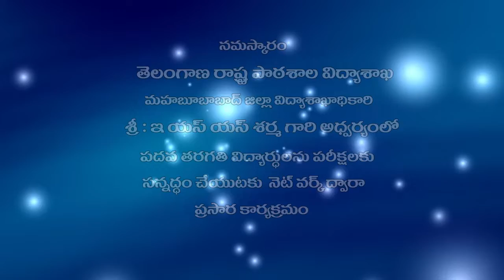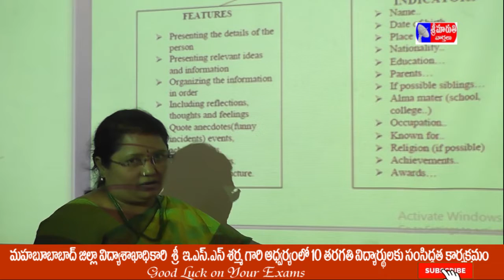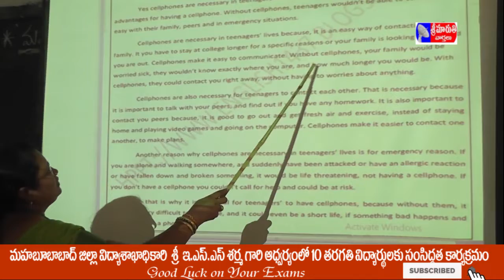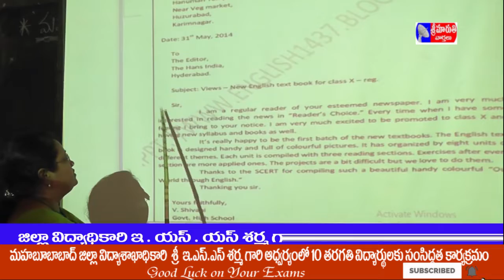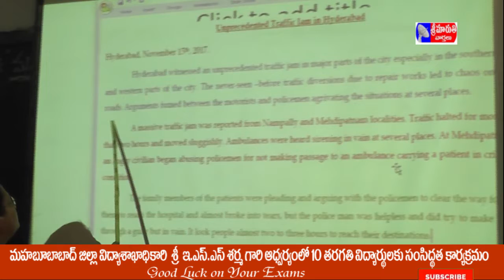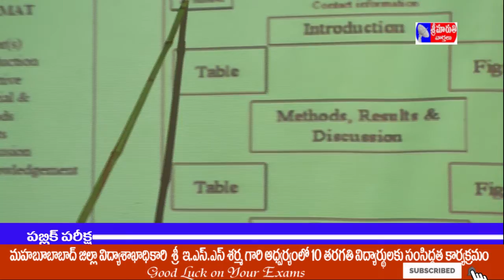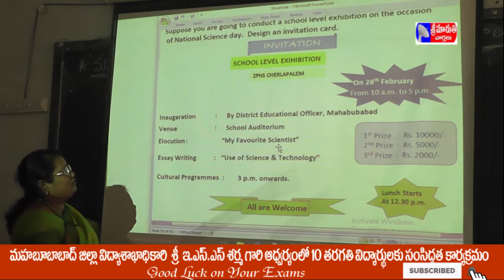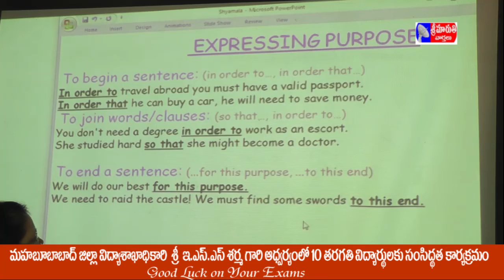EnglishIII sri maruthi news mahabubabads